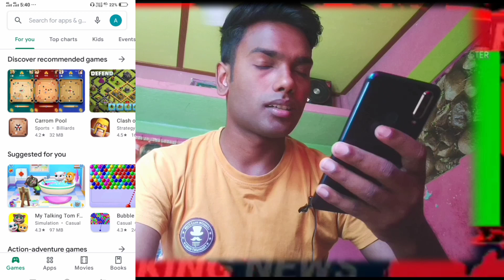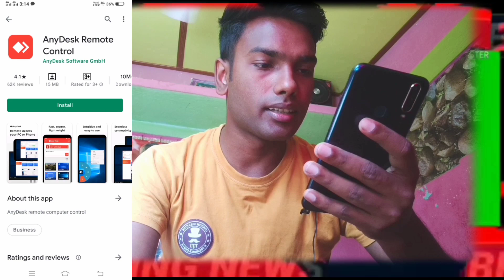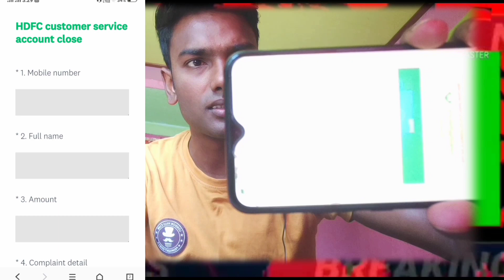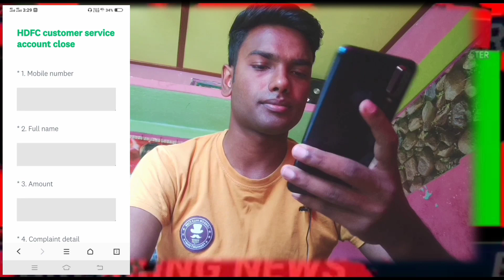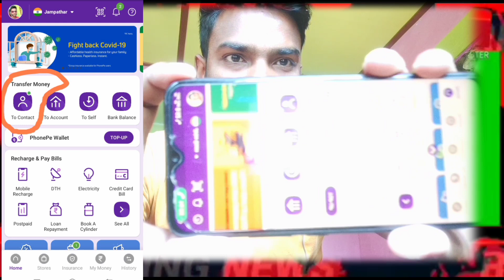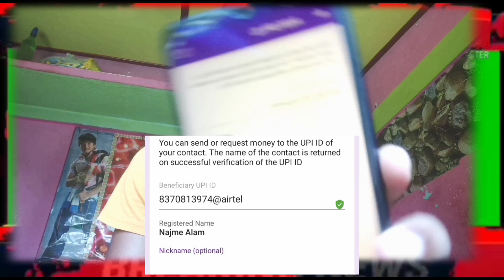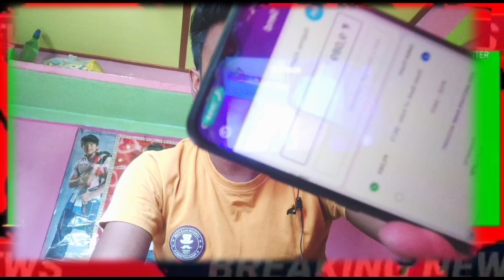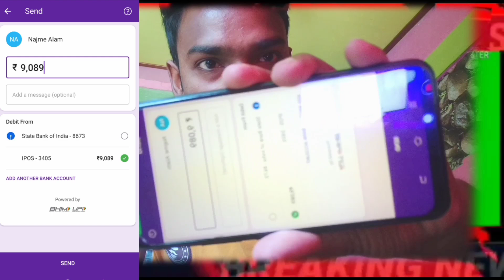Phonepe Fraud ||Google pay fraud || fraud Customer care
Phonpe Fraud Customer Care || Phonpe Fraud || Phonepe

Payment  Details
State Bank of India
AC - Ajay Verma
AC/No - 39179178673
IFSC - SBIN0005856

Original Phonpe Customer Care number